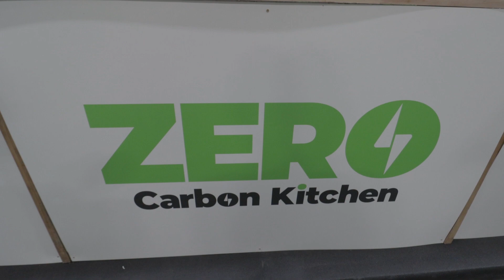BOSH! Interview - Vegan Food at the Fully Charged Show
This week Love Vegan had the pleasure of interviewing Henry Firth and Ian Theasby, the founders of BOSH! We talk about the huge shift to plant based living, favourite foods and more.

TT LoveVegan_Official

Vegan VeganLife PlantBased BOSH! EasyVegan VeganOnBudget BOSH!Interview